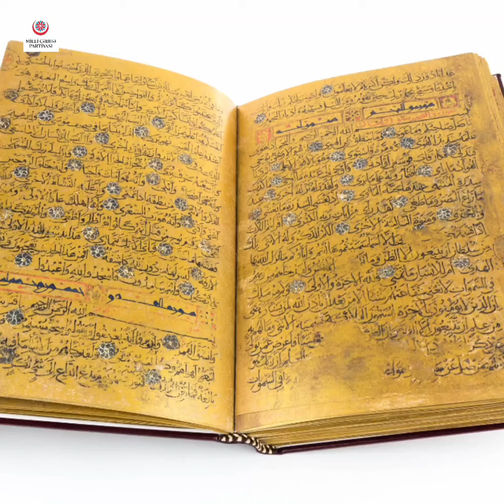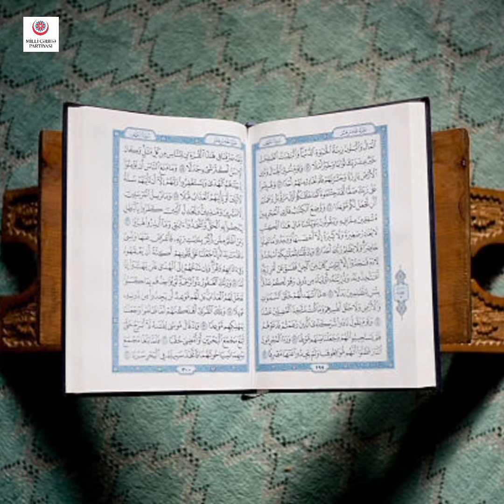Peyğəmbər dövründəki münafiqlər, bu günkü İran agentləri - MCP sədr müavini Tural İrfan